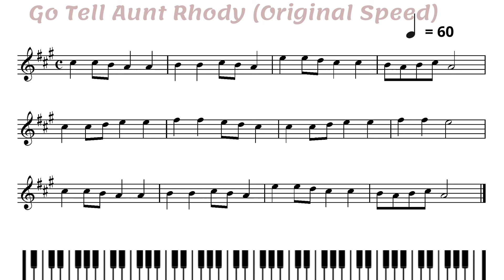[Piano Accompaniment] Suzuki Violin Book 1.(4) Go tell Aunt Rhody (Original tempo) 피아노반주,스즈키1권, 주먹쥐고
[Only Piano Accompaniment] Suzuki Violin Book 1.(4) Go tell Aunt Rhody (Original tempo) 피아노 반주, 스즈키 바이올린 1권, 주먹쥐고 (오리지널 템포)